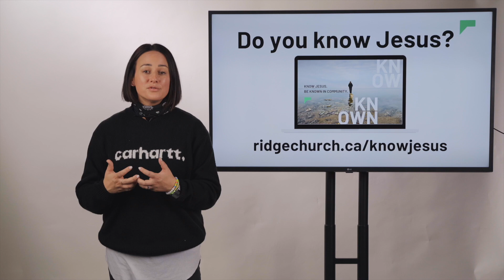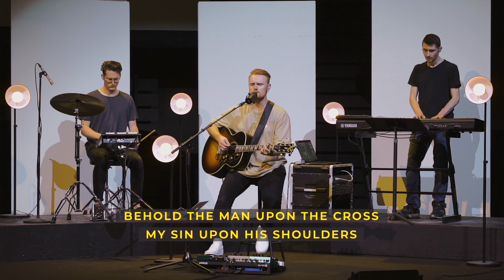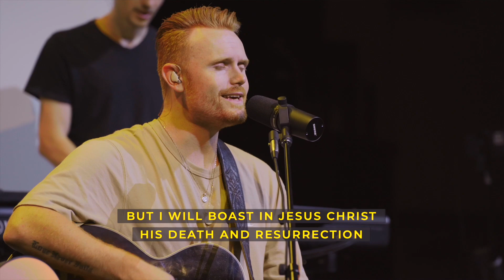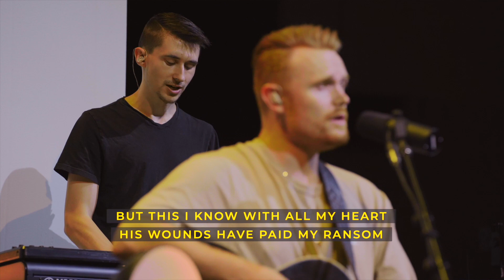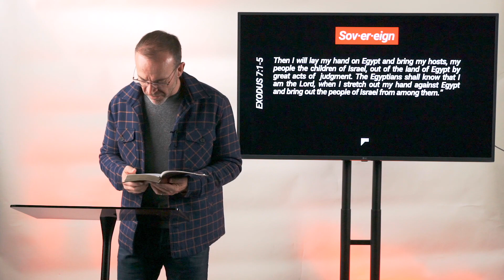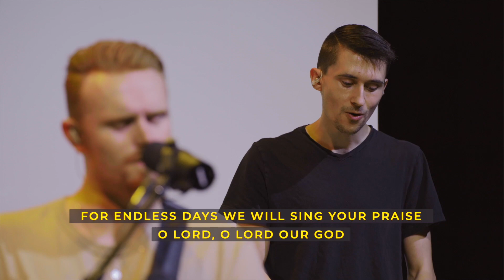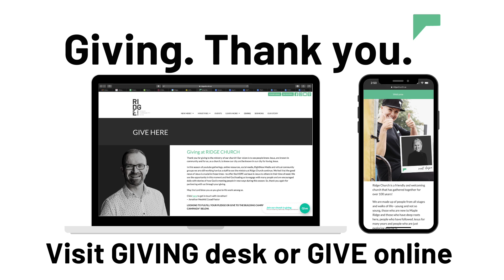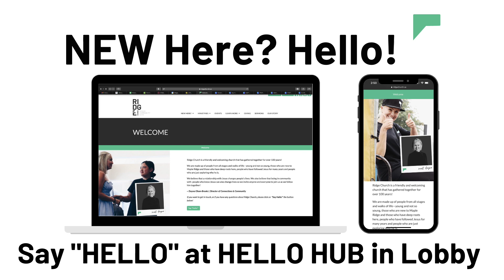Sovereign | Why God Intentionally Hardened Pharaoh's Heart | November 21, 2021